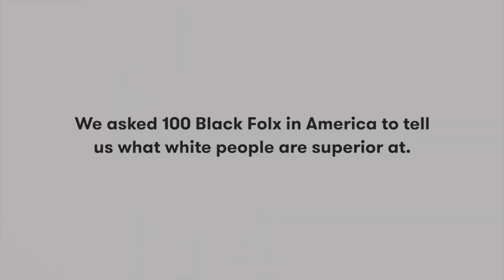Replacing the Word White People with Jew